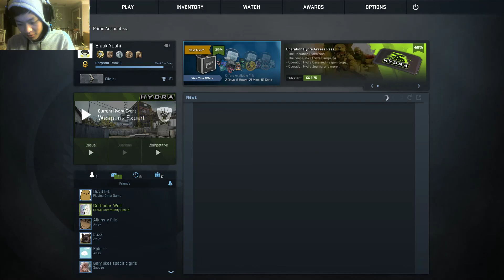CS GO Silver 1 gameplay almost ace 3K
Hey guys its me ryab and I hope that youve all enjoyed this video.